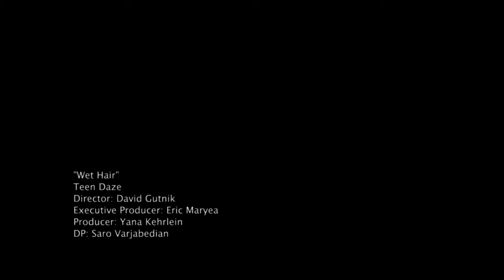"TEEN DAZE"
Credits to Dre